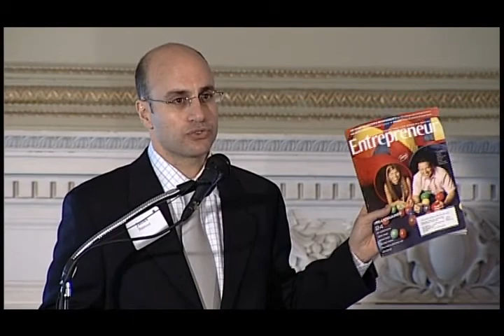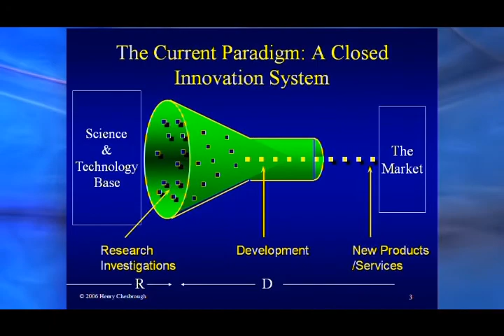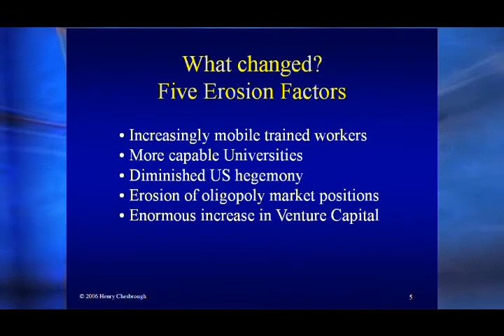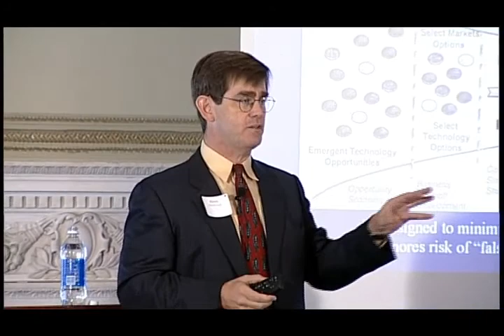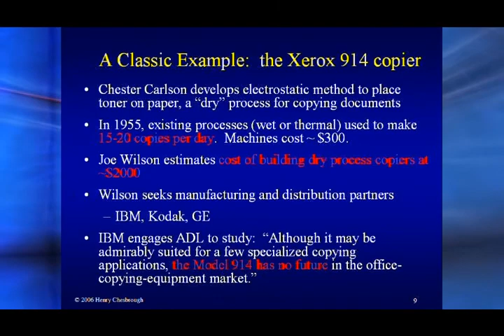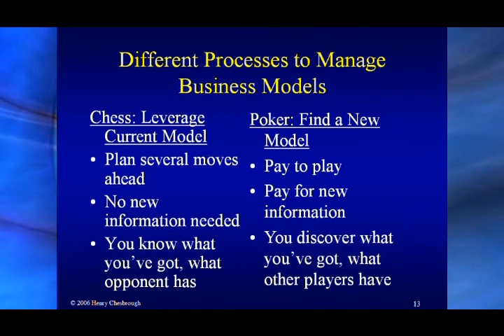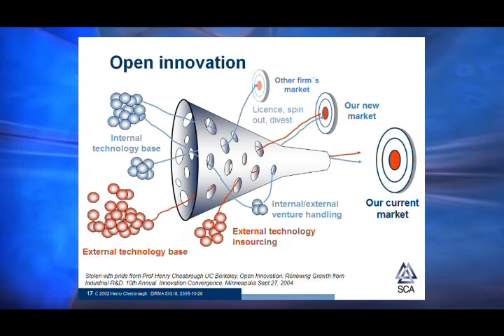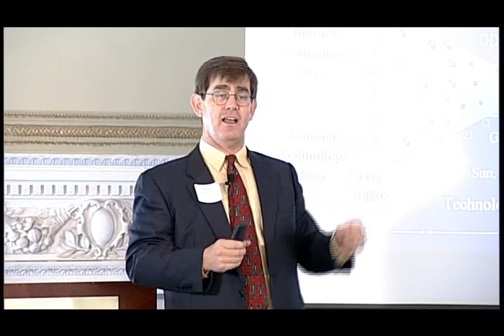2006 Open Innovation Conference- Henry Chesbrough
This half-day intensive seminar showed the executive management of mid-sized and, large corporations as well as non-profits how to initiate organizational innovation. The morning session included a presentation by the renowned innovation author and consultant, Henry Chesbrough. This session was followed by a lunch panel consisting of innovation leaders who discussed the benefits of innovation and how to successfully implement and manage innovation.